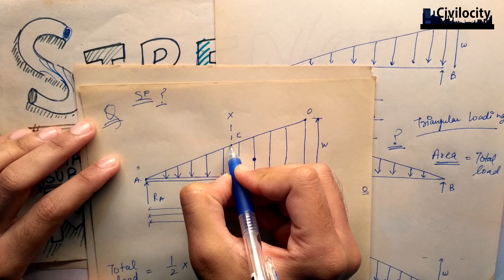SS Beam carrying UVL | Part 1| Lecture - 26 | GATE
This Lecture includes how to draw shear force and bending moment diagram of a simply supported beam carrying uniformly varying load over its entire span.